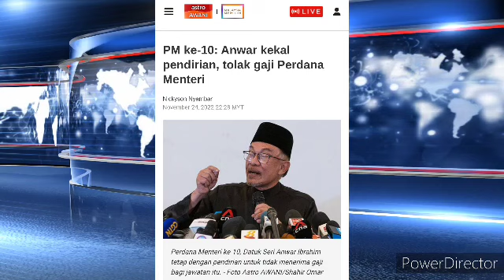KEKAL PENDIRIAN ANWAR TUNAI JANJI INI UNTUK RAKYAT